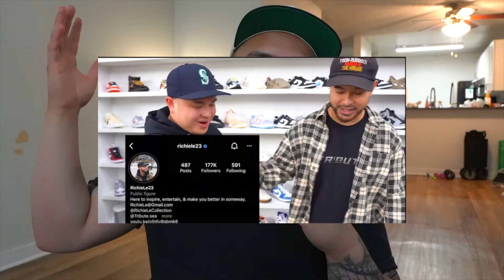SAYING GOODBYE....NEW CHAPTER FOR THE CHANNEL